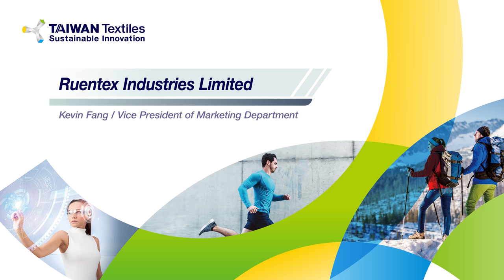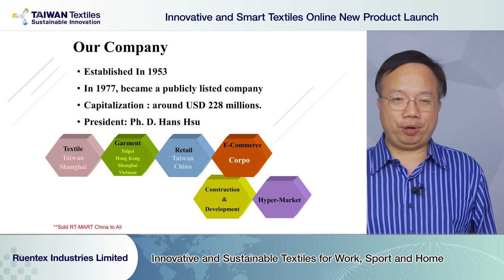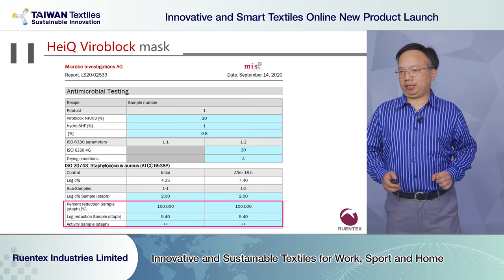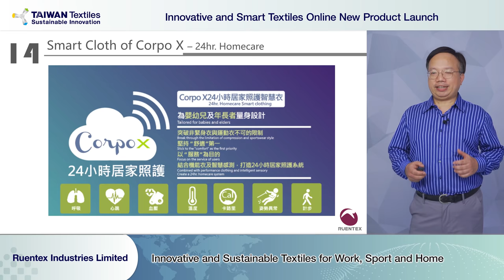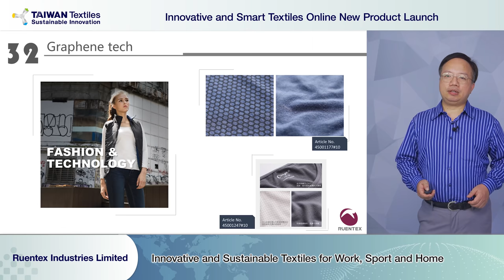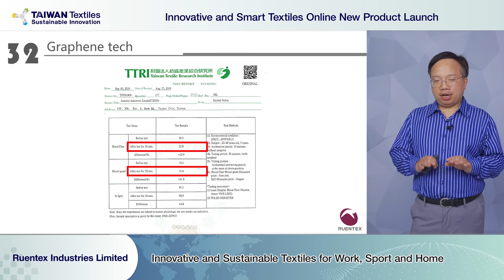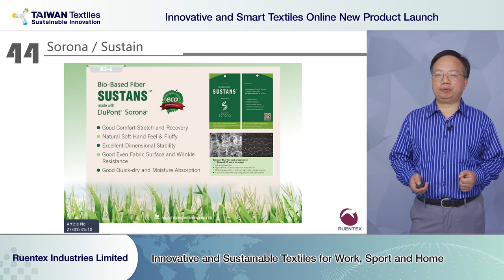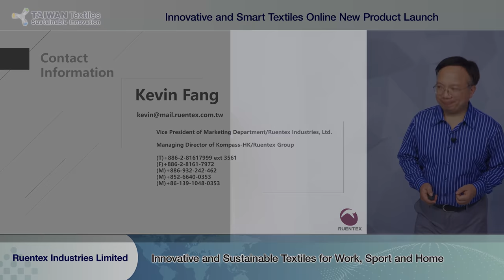Innovative and Smart Textiles Online New Product Launch - Ruentex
Ruentex Industries Limited talks about their Corpo X smart clothing that is tailored to infants and elders homecare.